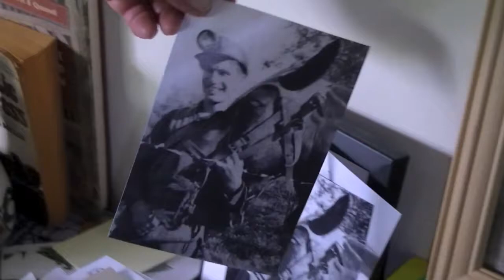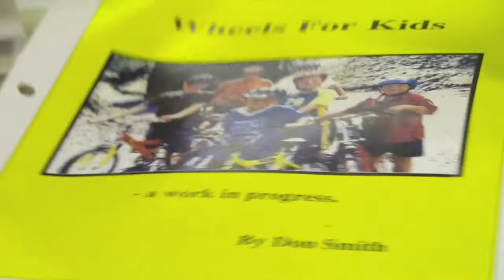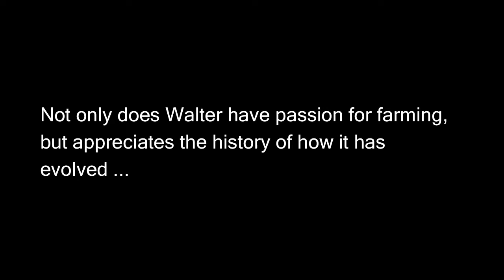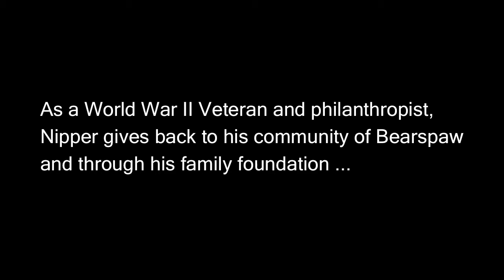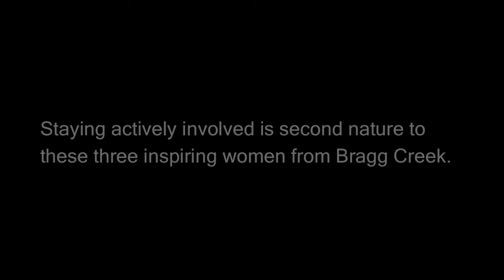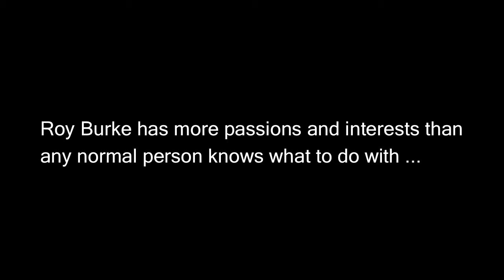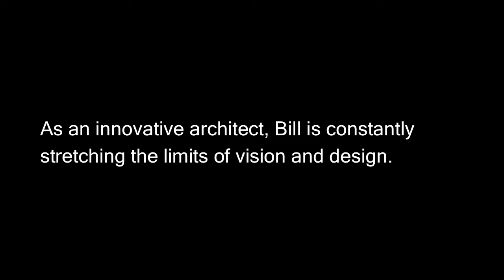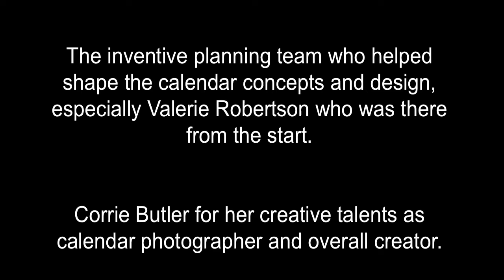The Rural Way - Telling Our Stories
This calendar represents a snapshot of the diverse and rich contributions of rural residents - stories that inspire us with their positive energy, innovative solutions and community commitment. Rural values and the love of the rural way of life are reflected in the lives of people who are working to make our communities a better place to live.

As the Western Rocky View Communities Development Society (CDS) have worked with older rural residents west of Calgary, we have learned from their knowledge of the area history, their love of the land, their wisdom and their generosity. They are a constant source of inspiration and we want to share their stories with you through this calendar and in more detail, on our
CDS is a not for profit, charitable organization dedicated to grassroots community development in rural communities. We believe in resilient, connected rural communities. When residents are active, connected, engaged and working together on issues that matter to them, they can achieve what they envision.

We believe that the best way to sustain our social and cultural assets is by involving residents in community decisions that determine how their neighbourhood evolves. This is achieved through community consultation, organizing residents and resources, and planning and implementing projects in and with the community.

Enjoy these inspiring stories of people who are making a difference in their communities!